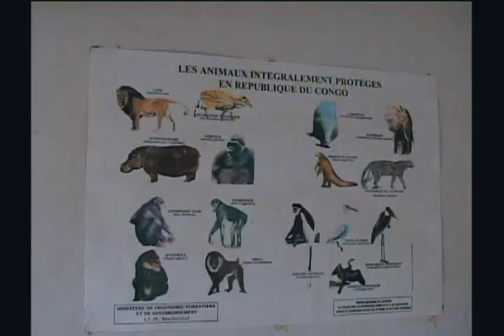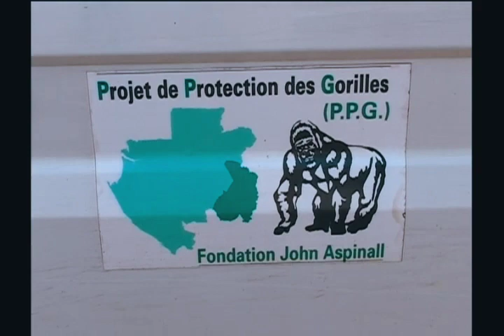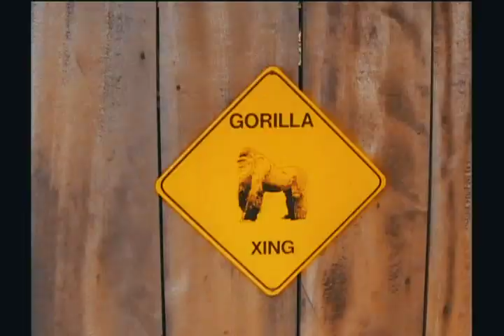Getting To Love Gorillas part 2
A Film by Nicole Nagel to raise public awareness to protect gorillas
(editing by Malick Diouck)